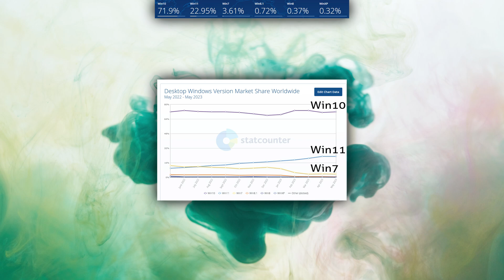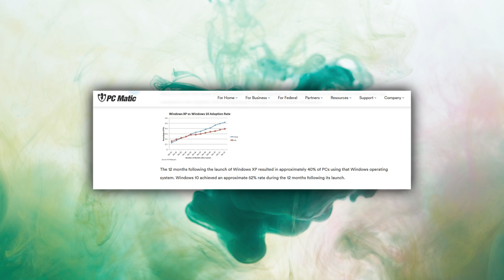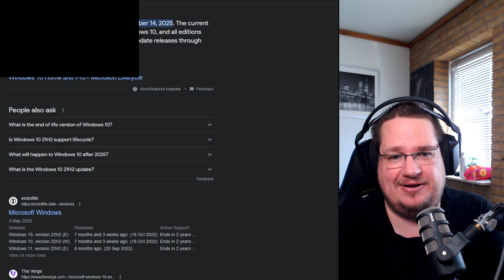windows 10 EOL/EOS -- Will people move to Linux/macOS